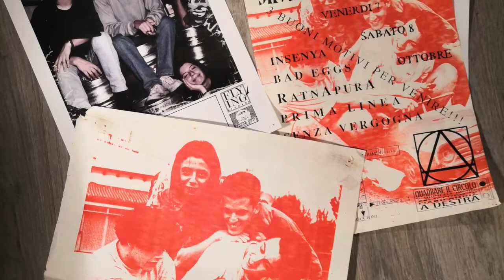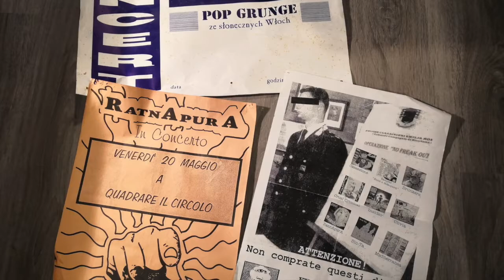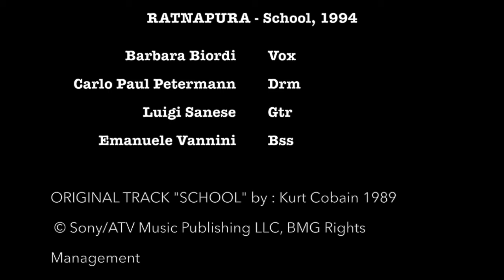Ratnapura - School - Live Nirvana Cover, 1994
This is a Nirvana's song cover from Ratnapura's demo tape.